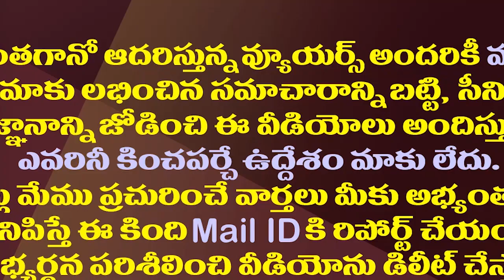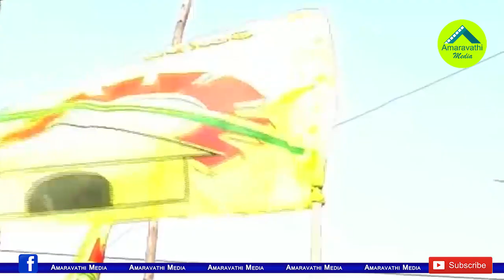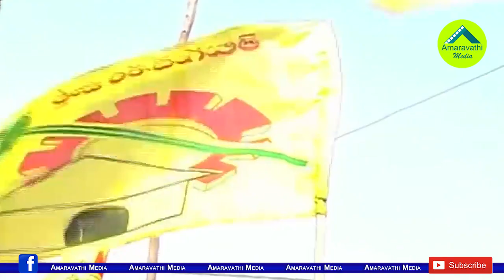టీడీపీకి ఇదేం ఖర్మ..తన్నుకున్న తెలుగు తమ్ముళ్ళు| Srikakulam TDP Leaders Fight Police Case Registered